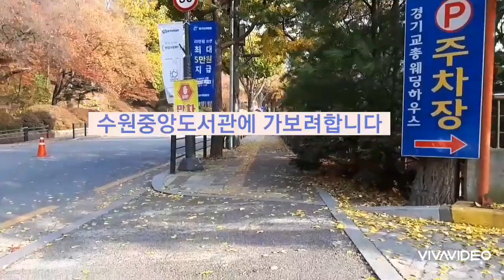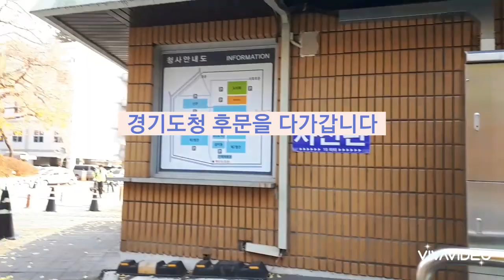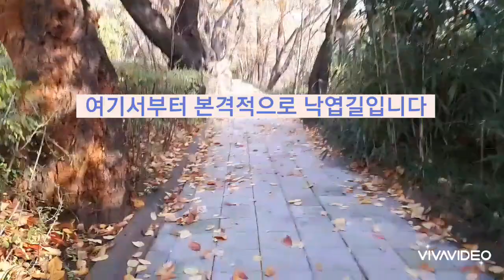the central library of Suwon, 낙엽 지는 가을, 수원중앙도서관 가는 길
Source of music: Vivavidio